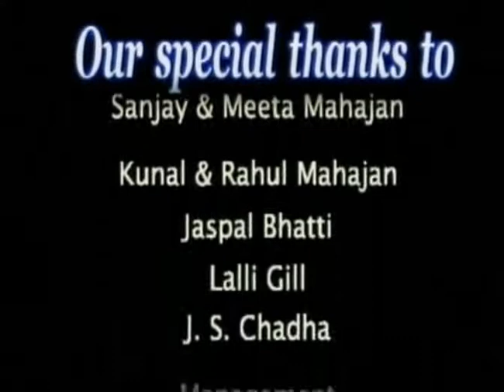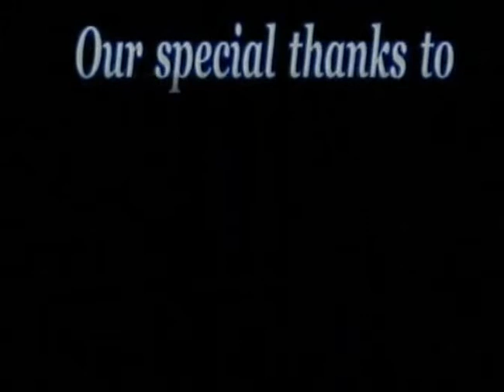Аэробика - бхангра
"Аэробика в стиле Бхангра", которая поможет Вам сбросить излишний вес и поддерживать себя в прекрасной спортивной форме.